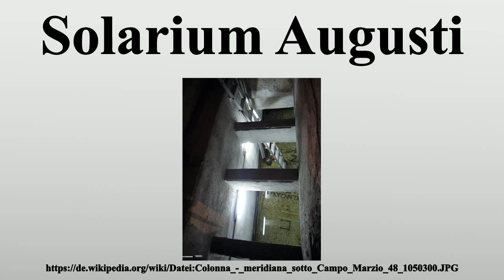Solarium Augusti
Vielen Dank für Ihre Unterstützung:

Als Solarium Augusti oder Horologium Augusti wird ein großes astronomisches Messinstrument mit einer Kugel auf einem etwa 30 Meter hohen Obelisken als Schattenwerfer bezeichnet, das auf dem Marsfeld in Rom unter Kaiser Augustus errichtet wurde.Es gilt als unvergleichlich großes Meridianinstrument (Mittagsweiser, Jahres-Kalendarium), als das es bereits der Zeitzeuge Plinius beschrieben hatte.Das vom Deutschen Archäologischen Institut freigelegte Stück Meridianlinie liegt etwa 1,6 Meter über dem ursprünglichen Niveau des Marsfeldes.Man nimmt an, dass das zerstörte augusteische Instrument zur Zeit des Kaisers Domitian auf dem durch Überschwemmungen des Tibers verursachten jetzt höher gelegenen Marsfeld wieder errichtet wurde.

Bild-Copyright-Informationen
Urheber Info: Lalupa